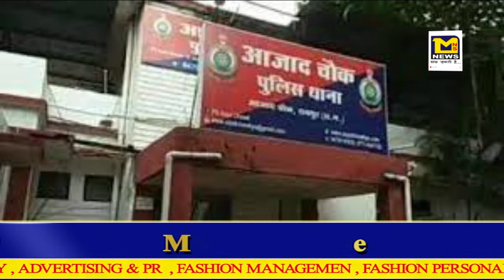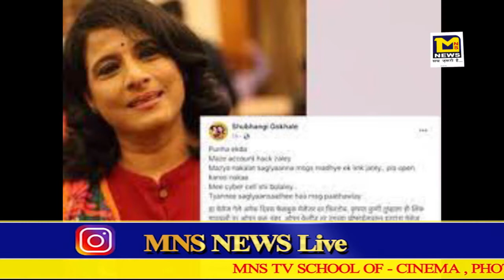से मिलने नहीं दिया तो घर में घुसकर महिला को दांत से काटा ,लड़की को भी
MNSNEWSLIVE# MNS # MNS NEWS NAGPUR##प्रेमिका से मिलने नहीं दिया तो घर में घुसकर महिला को दांत से काटा ,लड़की को भी